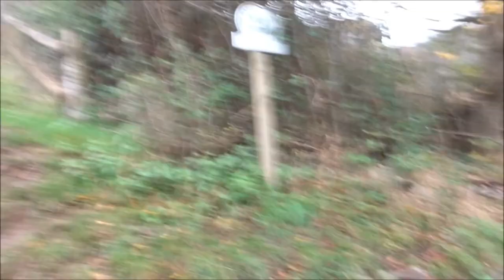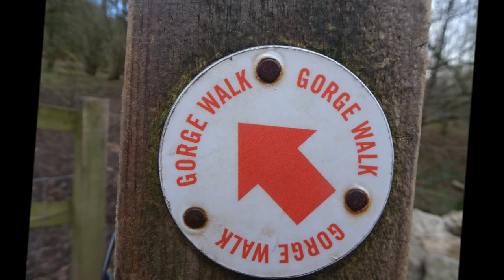Another Cheddar Circular Walk, Part I,'The North Side of The Gorge'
Hi folks--the weather here in Somerset has been a bit wild recently with various storms , high winds etc. But after 3 weeks I managed to get out on the hills again. Now my camera has been very well used under all conditions and is just holding on--basically loads of problems with features like the view-finder, flash and other settings but the narration seems ok. This first video-Part 1 --is a bit of adaption , and experimentation so please excuse the quality for this particular video---the rest of the videos are using safer settings I have never used this setting before which seems to slow down the motion and also speed it up at the same time with blurring etc...a dream like state is created by accident but I have saved it for posterity and it is now a part of the walk.
I am back in Cheddar--a junction point for many of my various walks in this area BUT which ever way I choose the only way- is Up Today because of wet and slippery conditions I decide on the North side of the Gorge via the wood following a more gentle route--a meandering track --moments in time--just snippets---I never record every step of the way so there are large sections not shown but can be found on other walks I have created--All areas are covered one way or another by other walks and videos---today I do not record passing thru the wood on my way to the top because I stop to chat with a few fellow hikers also deciding to walk the Gorge ---they soon move on.
Once at the top I meet the gorgeous goats and enjoy the Gorge geology with its Winter look of grey and deep browns---the odd yellow leaf hanging on for last minute Photosynthesis before the weather turns to absolute Winter when the trees go to sleep--resting. Very few people about today--peace and calm --little wind--fresh air luv it .Part II to follow soon...